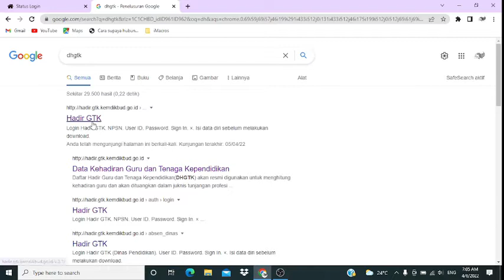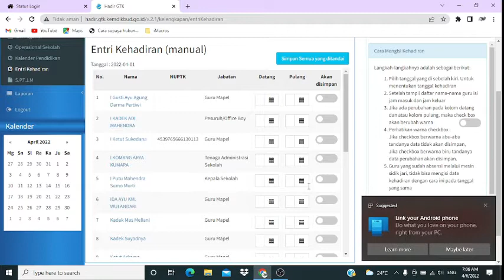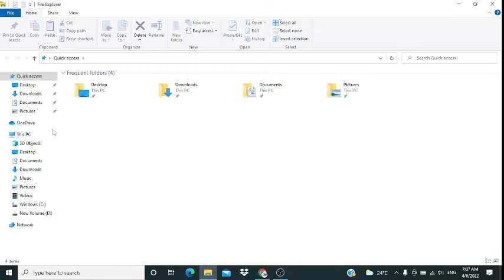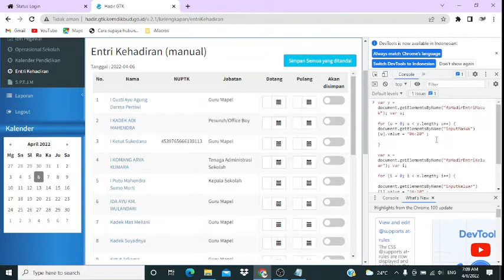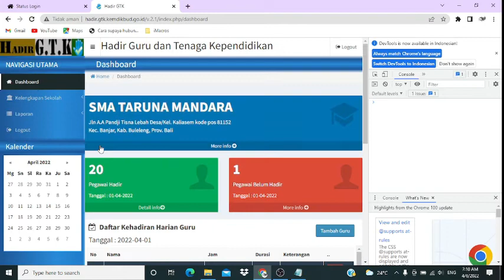CARA CEPAT ABSEN DI LAMAN DHGTK